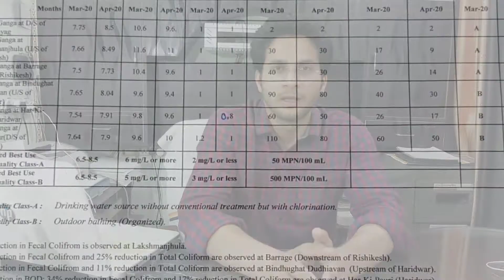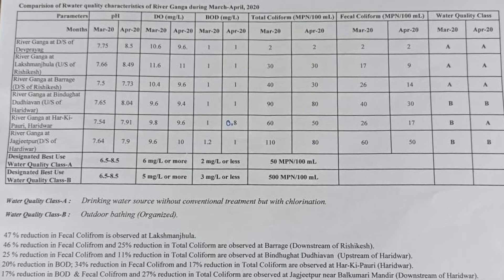गंगा में 47 प्रतिशत कम हुआ मानव मल | Ganga river Cleaner than before | UPCB Report